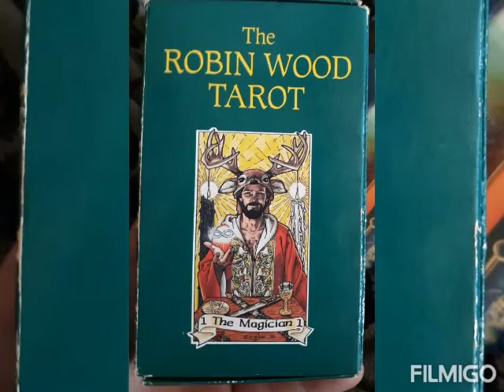A present from Heaven. RIP Corrine